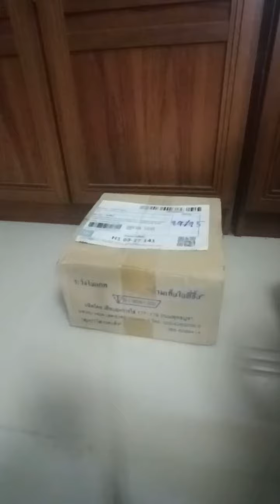หมี่ฮ่องกง 1000 กรัม